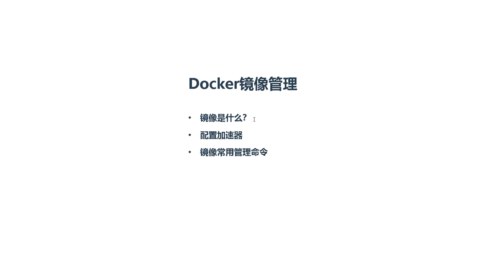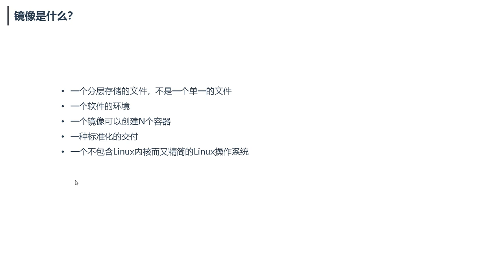7、镜像是什么？